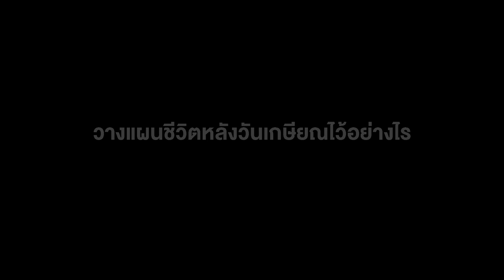VTR วันเกษียณอายุ สภ สิงห์บุรี